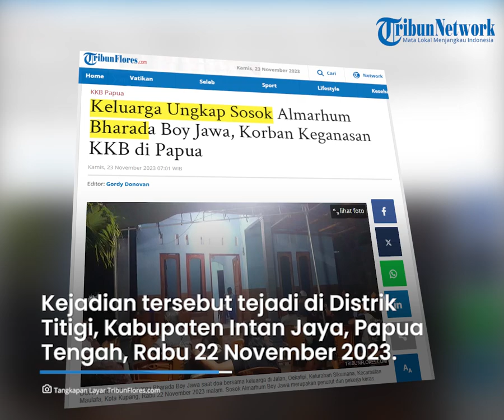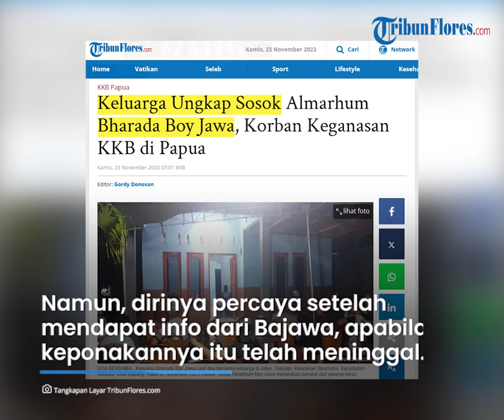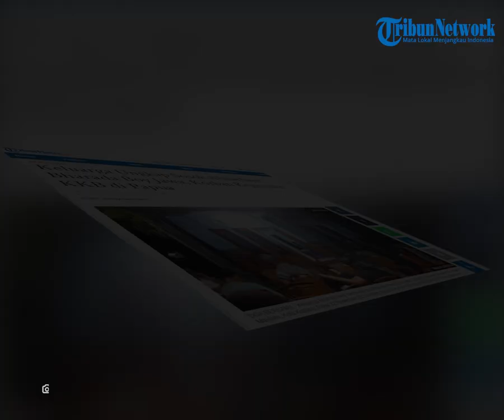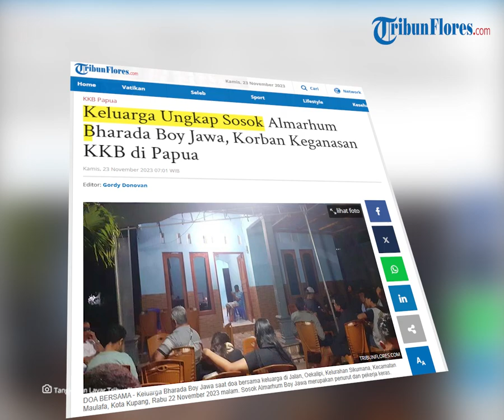Keluarga Ungkap Sosok Almarhum Bharada Boy Jawa, Korban Keganasan KKB di Papua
TRIBUNFLORES.COM, KUPANG - Yoseph Marianus Dolu (43), yang merupakan keluarga dekat dari almarhum Bharada Bonifasius Jawa mengungkapkan bahwa sosok Boy (sapaan akrab almarhum) penurut dan pekerja keras.

Almarhum Bharada Bonifasius Jawa akrab disapa Boy gugur dalam insiden kontak tembak kontra Kelompok Kriminal Bersenjata (KKB) di Distrik Titigi, Kabupaten Intan Jaya, Papua Tengah, Rabu 22 November 2023.

Artikel ini telah tayang di Tribunflores.com dengan judul Keluarga Ungkap Sosok Almarhum Bharada Boy Jawa, Korban Keganasan KKB di Papua,

Penulis: Ray Rebon
Editor: Gordy Donofan
VP: Tian Kedoh